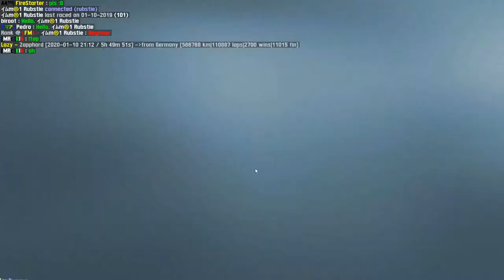[FM]'s FOX Friday 2020 - Race 2 (SO4R) | Live for Speed [LIVE onboard]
[FM]'s FOX Friday 2020 - Race 2 (SO4R), onboard. One-shot qualification starts at 21 : 30 CET, ~1h15m long race after that. You can hear the event's Discord server (FM).
10th January 2020
0:00 - Practice
22:10 - One-shot qualifying
55:10 - Race (50 laps)
2:15:00 - Finish